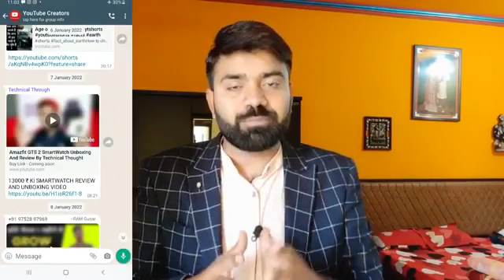Sidemen vs. YouTube WATCH PARTY#FIFA23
Sidemen vs. YouTube WATCH PARTY

13,543 watching now

8.4K

Dislike

Save

Report

BFordLancer

FIFA

Listenable

Related

From BFordLancer

Live

Recently uploaded

10:47

Cristiano Ronaldo , Hardest Match of Career / 4K

TKUNİTED•15M views

16:10

🔥Rich All Season Conqueror Players Challenged for 1VS3 TDM😈🥵|SAMSUNG,A3,A5,A6,A7,J2,J5,J7,S5,S6,S7

C4 MAX Yt•982K views

11:07

Maintenance End Time Today In eFootball 2023 Mobile | Maintenance End Time | Pes Server Maintenance

Bixoy Tech & GamingNew10K views

3:41

L'équipe adverse triche - Shaolin Soccer (2001)

Binge Society - Les Meilleures Scènes de Films•2.1M views

13:20

When Jassi Meets Qismat | Son Of Sardaar Movie Best Scene | Train Scene | Ajay Devgn, Sonakshi Sinha

Funta music•8M views

8:44

Score 90•18M views

LIVE

SIDEMEN CHARITY MATCH 2022 [OFFICIAL STREAM]

Sidemen•2.2M watching

LIVE

LIVE Match today | Manchester united vs Manchester city | Premier League| Fifa 23 . BIG Match

Moh.Gaming•103 watching

19:13

Samsung S22 Ultra vs iPhone 13 Pro Max Pubg Test, Heating and Battery Test | Shocking Results 😱

Harsh Gamer•561K views

15:26

Landmine vs Car with 49 RED CRIMINALS😂😂 on Factory Roof - Garena Free Fire

A_s Highlights•3.5M views

8:30

Pandya's power seals series win for India with epic chase | Dettol T20I Series 2020

10:07

1 red criminal, 2 Bunny bundle and Sakura bundle show me emote with his Girlfriend | Ujjain Gang

Ujjain GangNew95K views

Description

 RAVAN
 Sweep care king

8.4K

Likes

13,543

Viewers

Sep 24

2022

FOLLOW ON TWITTER: Twitter ►Join us for a watch-a-long for the Sidemen FC vs. YouTube All-Stars watch a long. Featuring players like KSI, IShowSpeed, MrBeast, and more!